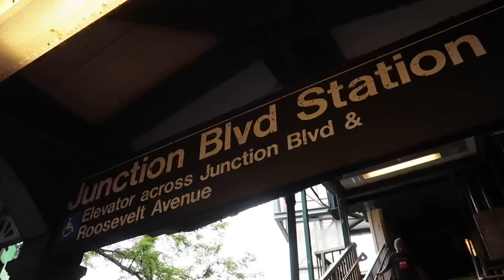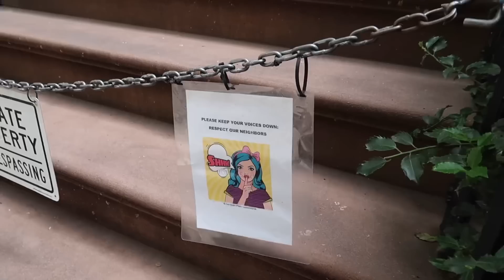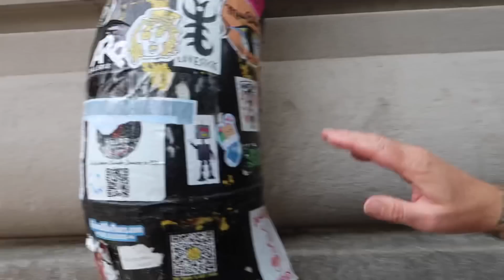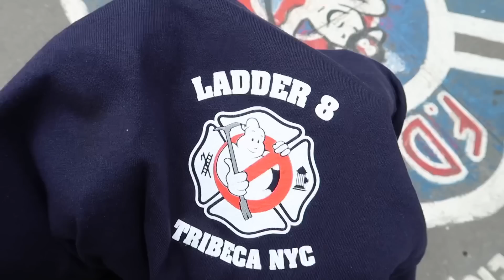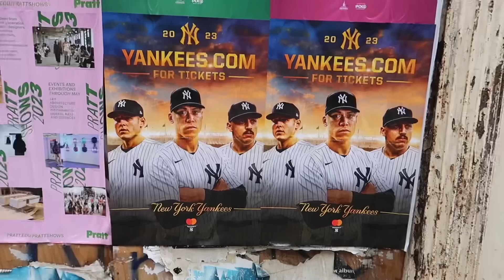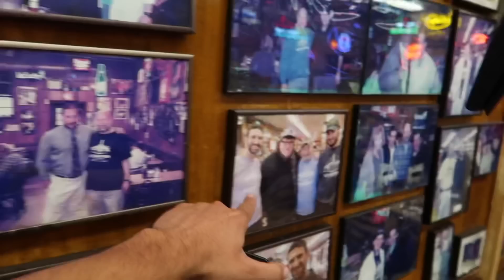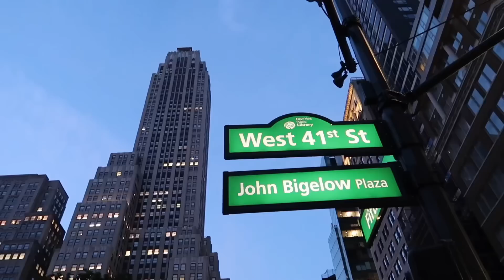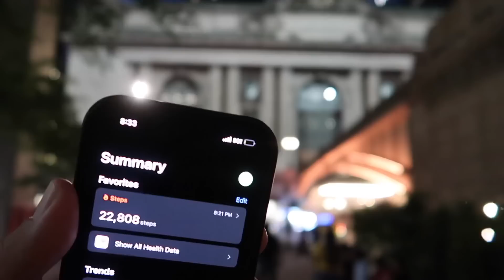NEW YORK CITY Filming Locations Tour - Ghostbusters HQ - FRIENDS Apt. - GREMLINS 2 | Katz’s Deli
New York City filming locations tour & the famous Katz’s Deli! The Friends apartment, The Sex & The City apartment, Highlander, Ghostbusters, BASKET CASE, BIG, Ghost, & Gremlins 2!